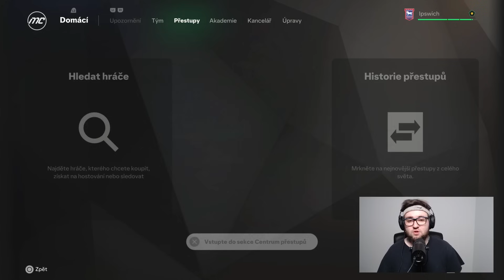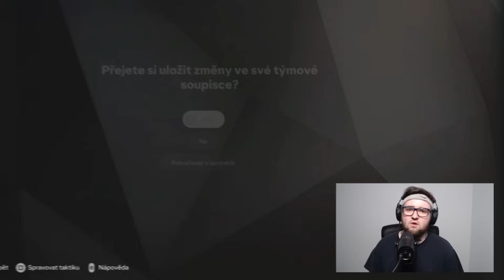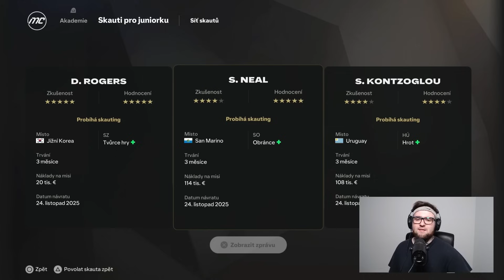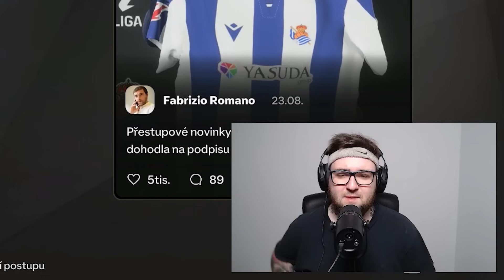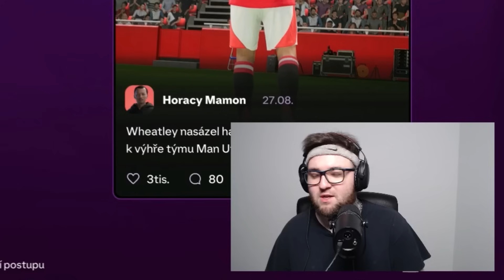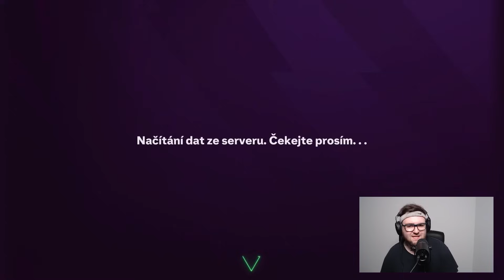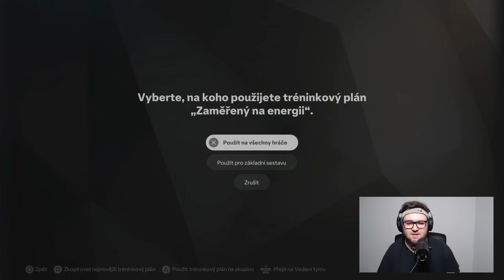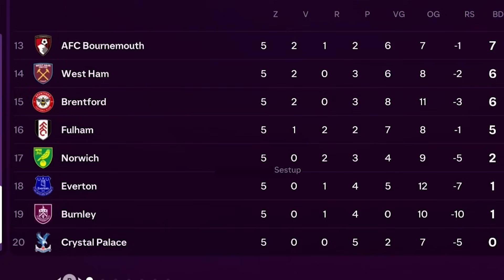Je toto *Největší* Talent v FC25?! 😳📈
Sdílej video s kámošema ať dáme 10K subs a uděláme SOUTĚŽ! o FC25 a FM25! 💸⭐️